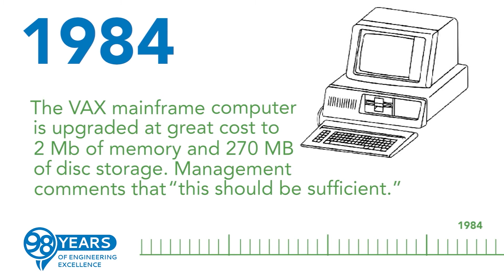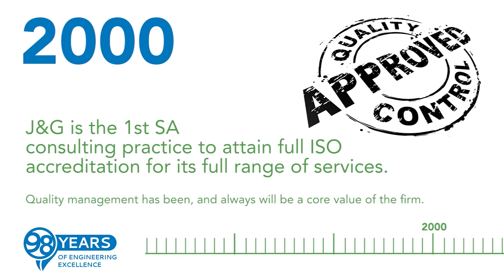98 Years of Engineering Excellence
A timeline of JG Afrika Engineering and Environmental Consulting from 1922 to 2020.